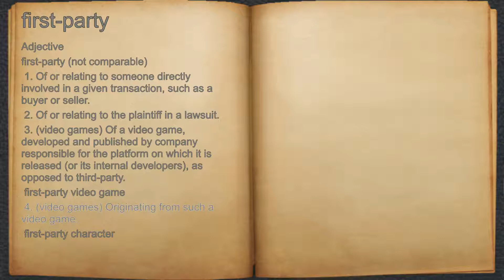What does first-party mean?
A spoken definition of first-party.

Intro Sound:
Typewriter - Tamskp